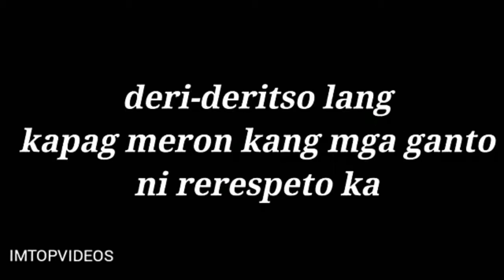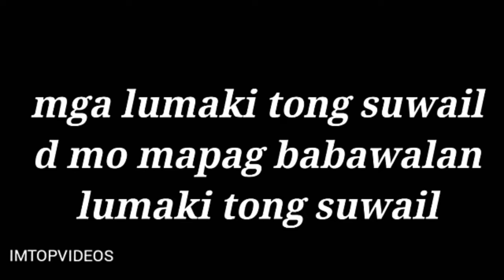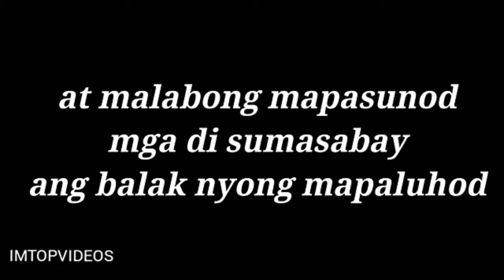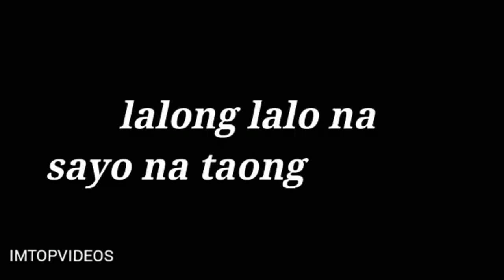Batang Pasaway (Rawwssttaarr)